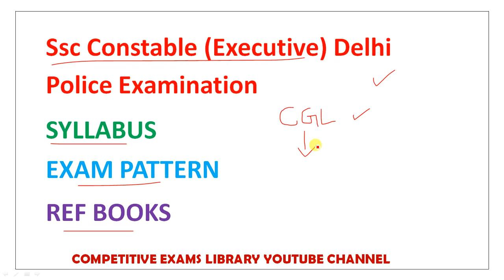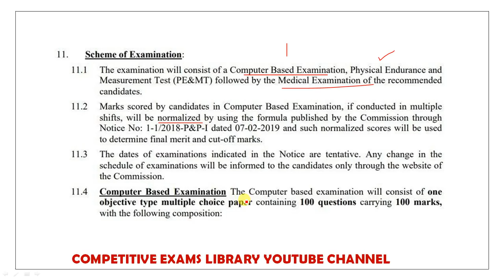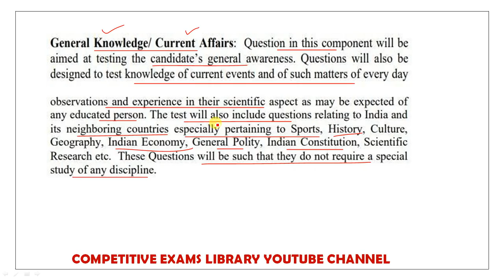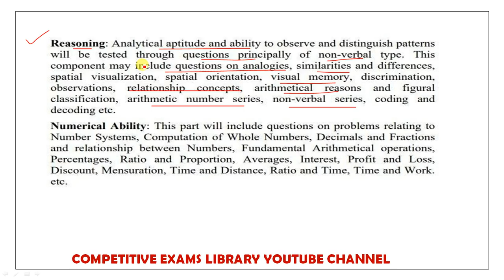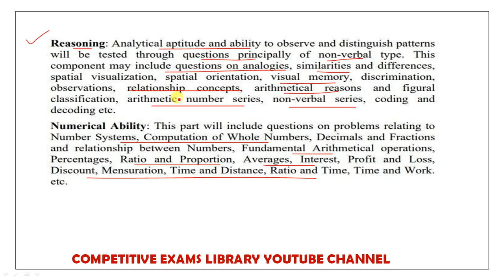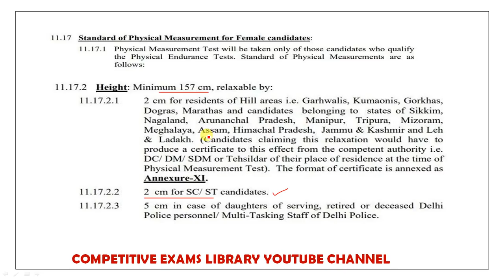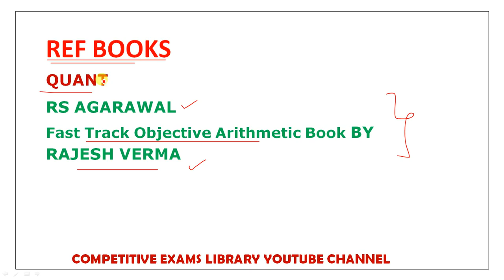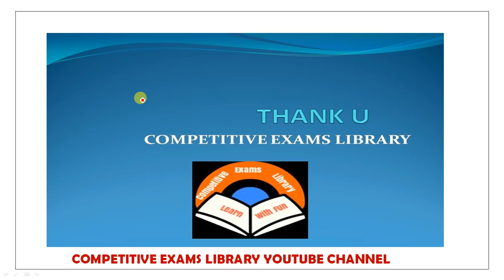Staff Selection Commission Constable Jobs 2020 Syllabus | Exam pattern| Referece Books | SSC సిలబస్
50 STATIC GK TOPICS LIST WITH PDFS AND TRICKS